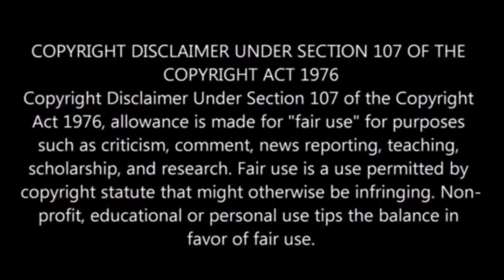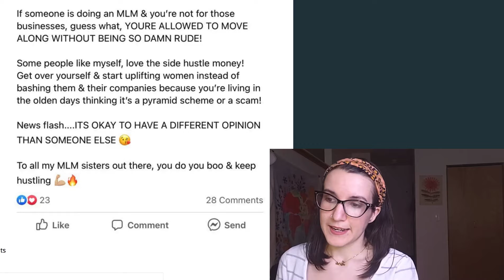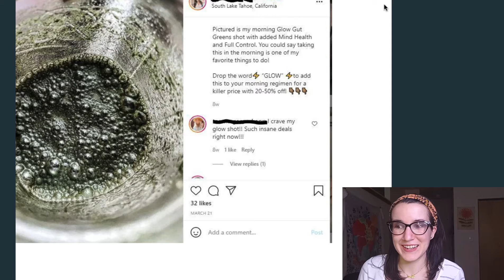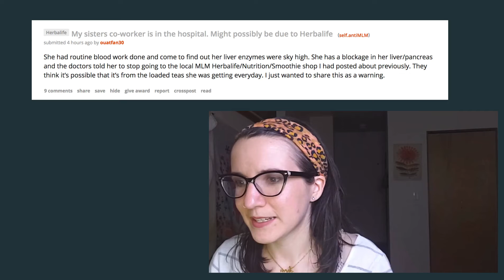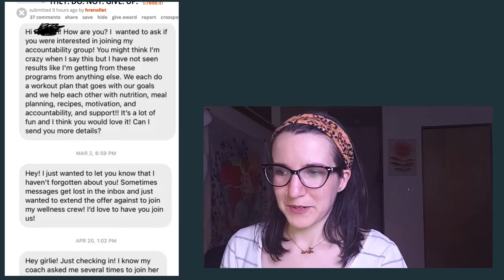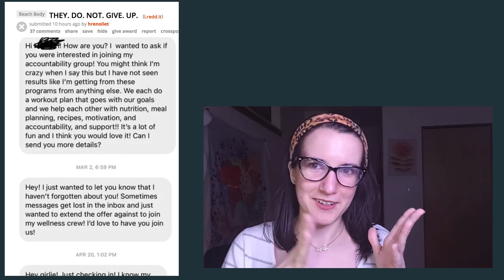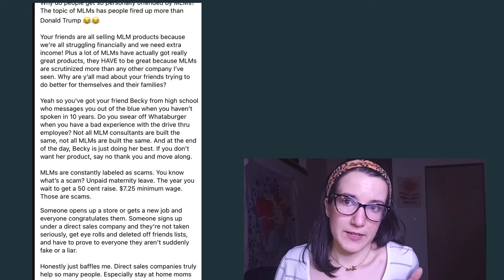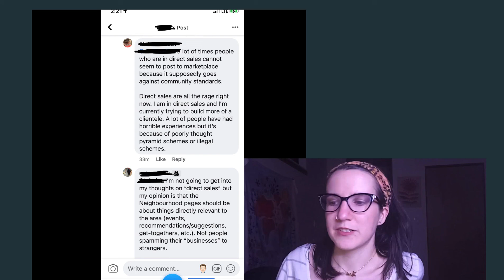Top MLM Reddit Stories, Memes, & Discussion | Herbalife, ItWorks, & More | ANTI MLM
▶️ Boom Arm
▶️ Phone/Tablet Stand

✅ It is not my intention to attack anyone in these videos or posts, merely to call out the unethical business structures and practices under “Fair Use” in Section 107 of the Copyright Act. I do NOT encourage or support bullying or harassment towards any individual mentioned or in the comments. Please be respectful to all.

Lara 🐝